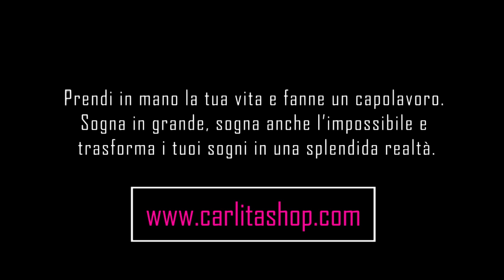L' ATTESA E' FINITA!!! FINALMENTE POSSO DIRVELO...!!!!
Ciao Family! Finalmente non vedevo l'ora di svelarvi la bella novità 😍 Fatemi sapere cosa ne pensate !!!
SCONTONUOVOSITO valido solo per 48 ore! Affrettatevi!!!
TANTI LIKE SE VI PIACCIONO i miei video ! Lasciate nei commenti le richieste per il prossimo VIDEO!!! NUOVI VIDEO OGNI MARTEDI E GIOVEDI ORE 14:00 !!!

★ Continuate a seguirmi su instagram dove vi mostro ogni giorno le mie giornate, novità, outfit, cosa mangio, spesa, consigli etc